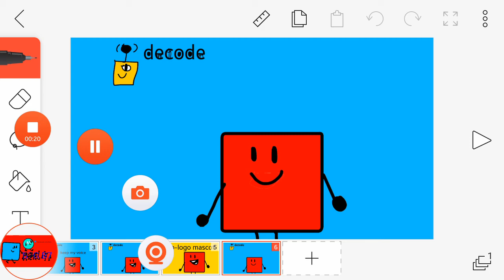for Lucas Mcsherry To Remake [FIXED]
Lucas Mcsherry Told Me To Fix It,So I did